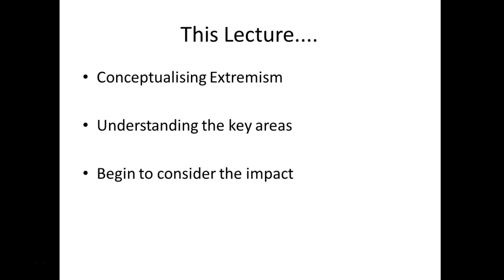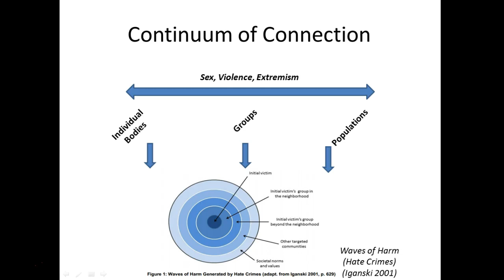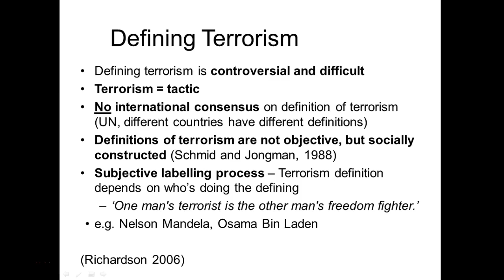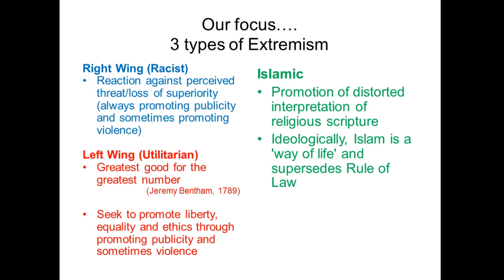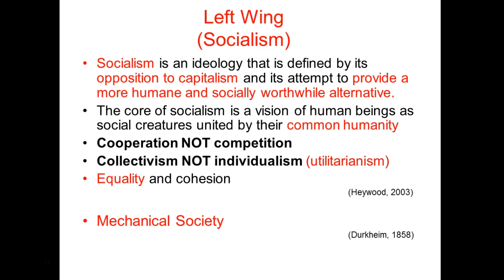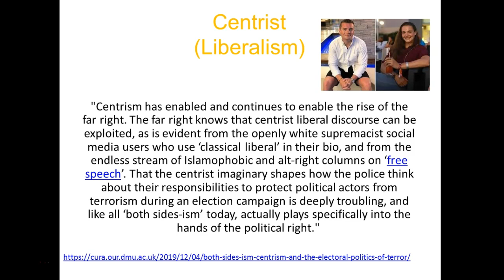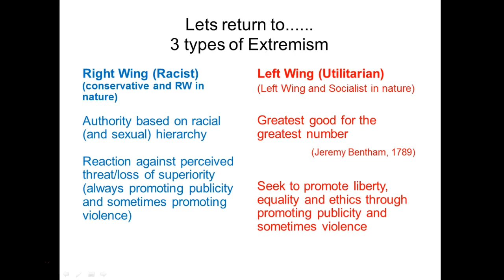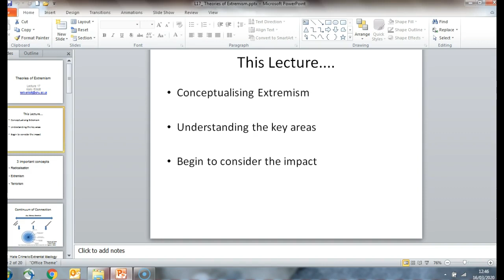Lecture 17 Theories of Extremism